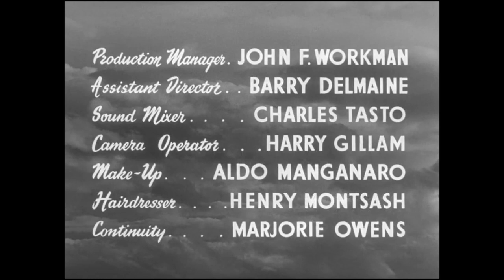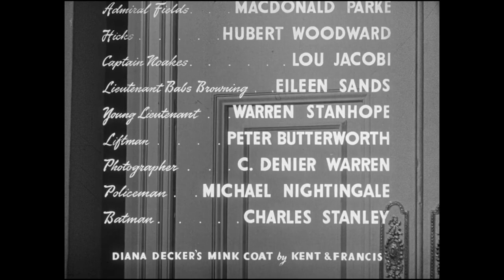Is Your Honeymoon Really Necessary 1953 Full Movie ENGLISH Drama Crime Thriller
movies 2023 full movie Drama Crime Thriller Is Your Honeymoon Really Necessary 1953